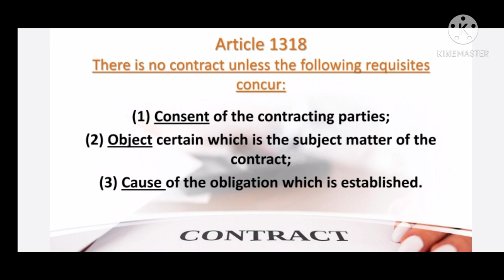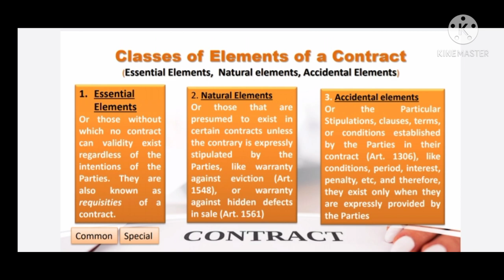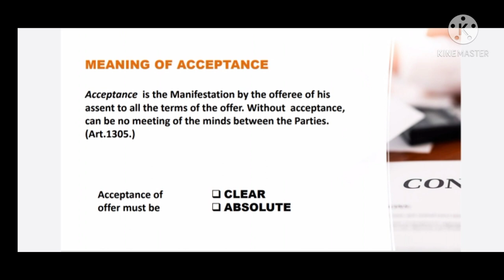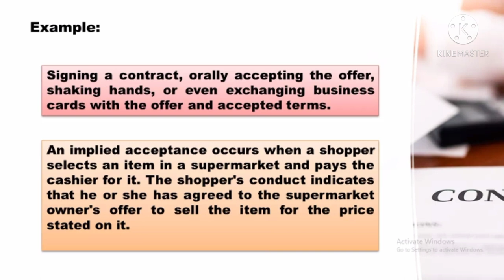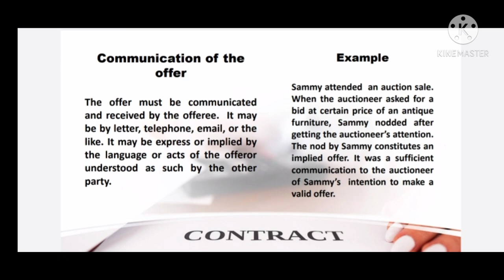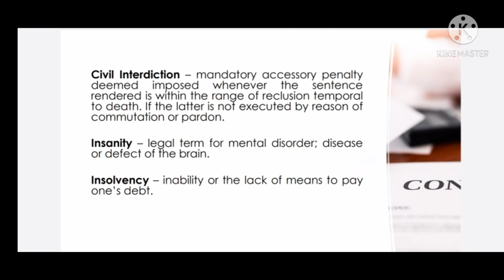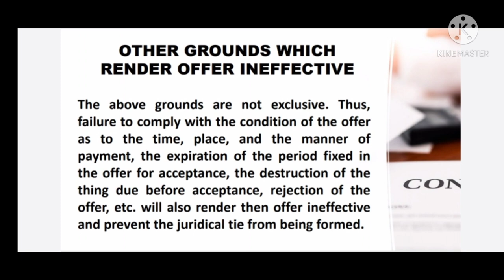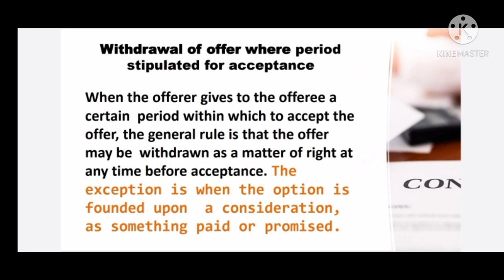What is Consent in a Contract? What is Option Contract? Articles 1318 to 1324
Discussion on Articles 1318 to 1324 by PEREZ, RICAFLOR